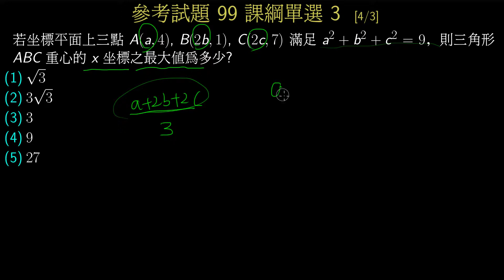學測數學99參試_單選3_重心、柯西